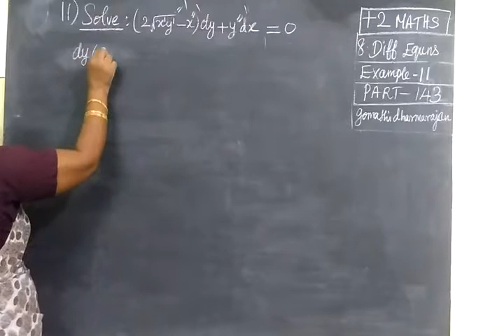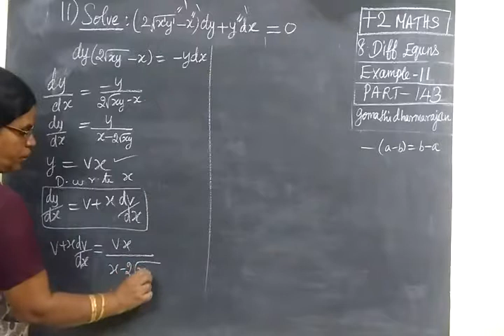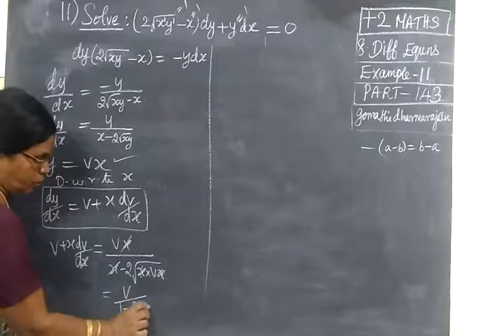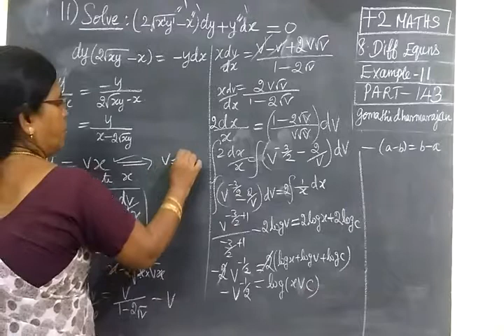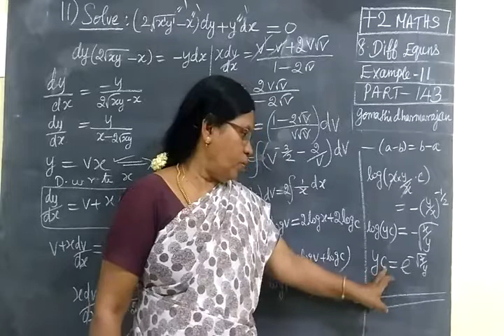+2 Maths [Part-143] Diff Eqns Example-11 வ கை க் கெழு ச ம ன் பா டு க ள்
XII STD MATHS DIFF EQUATIONS